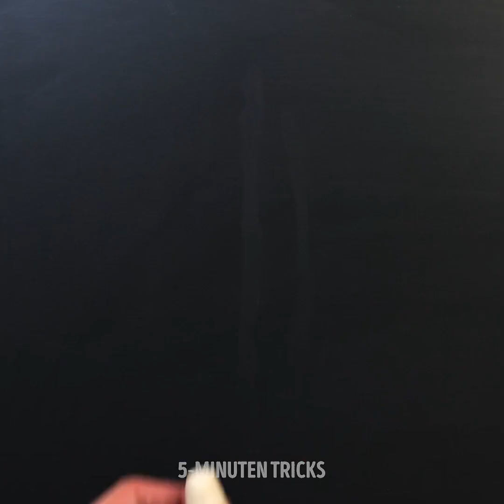SIMPLE UND KÖSTLICHE GEBÄCK-IDEEN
Kochen ist eine der ältesten Künste, die wir schon früh lernen sollten. Heute wollen wir dir einige unserer besten Hacks und einfachen Rezepte vorstellen, mit denen du aus jeder Zutat ein echtes Gericht voller Farbe und erstaunlicher Aromen zaubern kannst. Wenn du gerne Essen mit süßen Formen isst, und du gerne Fotos für deine sozialen Netzwerke machst, dann ist dies das perfekte Video für dich. Du lernst einfache Küchentipps und tolle Hacks kennen, mit denen du deine Gerichte verbessern und deine besten Freunde überraschen kannst.

Im heutigen Video geht es um einfache, aber leckere Teigideen, die jeder Amateur leicht umsetzen kann. Bereite deine Küchengeräte vor, denn heute lernst du, wie du eine Blume mit vielen Blütenblättern machst, um einen besonderen Tag mit deinen Eltern zu feiern. Wenn du eine lustige Nachspeise möchtest, kannst du ein Huhn formen und deinen Geschwistern einen Streich spielen. Außerdem zeigen wir dir, wie du den Geburtstag deiner Kinder mit essbaren Figuren dekorieren kannst.

ZEITSTEMPEL:
01:33 - Valentinstags-Dessert
03:49 - Gefüllte Blumen
05:55 - Pizzabrötchen
08:20 - Weihnachtsgericht
11:05 - Geheime Botschaft